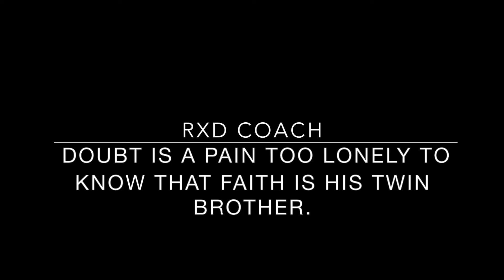RXD COACH: Do you have doubt?